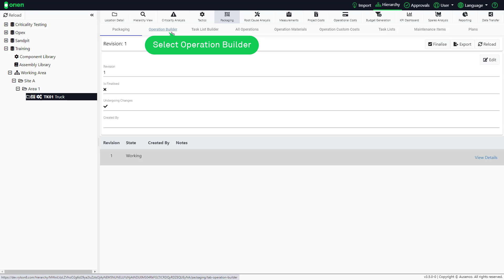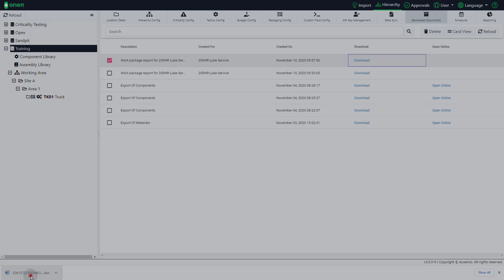How to Export and View a PRT Document Work Instruction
Short video tutorial describing how to export and view a PRT document work instruction in Orien.